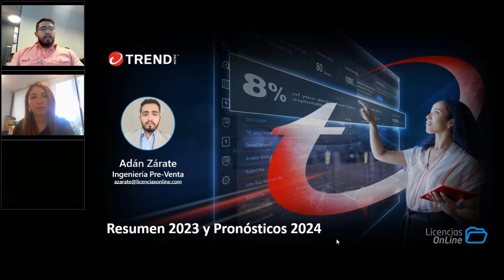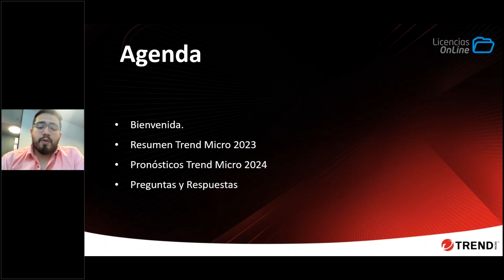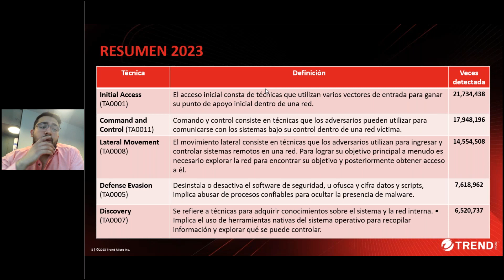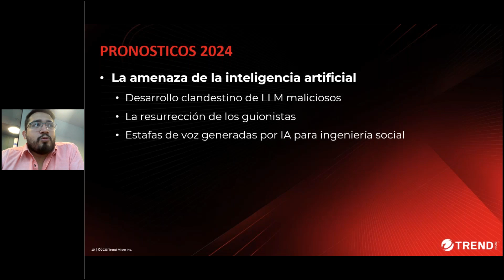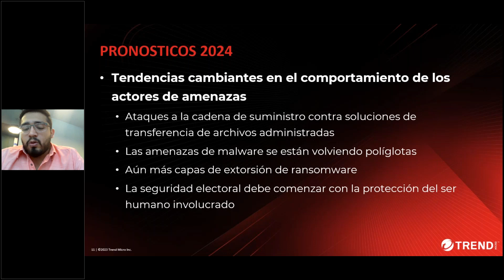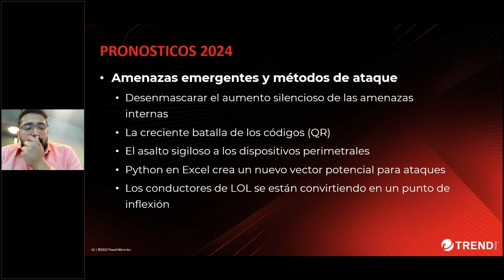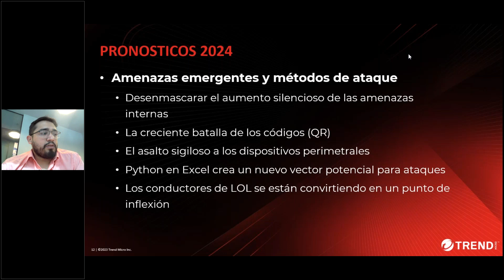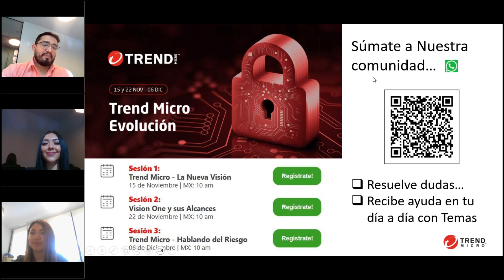Trend Micro - Resumen 2023 y pronósticos para 2024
Desde Licencias OnLine te acercamos un resumen de las principales novedades de Trend Micro en 2023, así como también los pronósticos y puntos de enfoque sobre la ciberseguridad para este 2024.
Entérate de más mirando el video